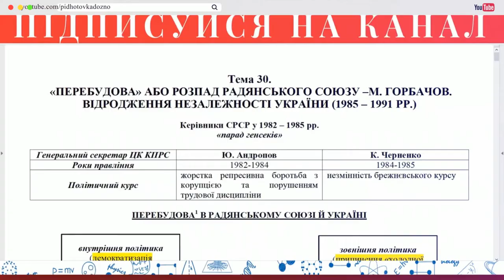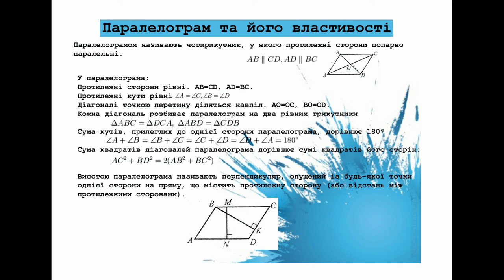Конспект "Паралелограм та його властивості" | Підготовка до ЗНО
Конспект для підготовки до ЗНО з математики
"Паралелограм та його властивості"

Конспекти з математики можна використовувати на уроках під час вивчення матеріалу, так і під час самостійної підготовки вдома.

Матеріали укладено відповідно до чинної програми математики для загальноосвітніх навчальних закладів і програми ЗНО.

Плейлист "Конспекти Математика ЗНО 2021" передбачає усі наведені у переліку потрібних тем, які виносяться на зовнішнє незалежне оцінювання.